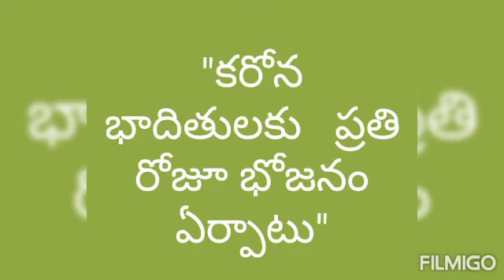Today (17-6-2021) food distribution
సంయుక్త సేవాసంస్థ ఆధ్వర్యంలో 135 భోజనం ప్యాకెట్లు పంపిణీ

సంయుక్త సేవాసంస్థ ద్వార  కావలి పట్టణంలో కరోనా వచ్చి హోమ్ క్వారంటైన్ లో ఉండి భోజనానికి ఇబ్బంది పడుతున్న వారికి, యాచకులకు మరియు  నిరుపేదలకు దాతల సహకారంతో 135 భోజనం ప్యాకెట్లు పంపిణీ చేయడం జరిగింది. దాతలుగా బెంగళూరు నుంచి గుప్త దాత సహకారంతో 50 ఎగ్ బిర్యాని ప్యాకెట్లు, కావలి పట్టణం నివాసి అర్వపల్లి అరవింద్ గారు తన సతీమణి అర్వపల్లి స్వప్నిక గారి పుట్టినరోజు సందర్భంగా 50 ఎగ్ బిర్యాని ప్యాకెట్లు, రిపోర్టర్ దాసరి కిశోర్ గారు 15 ఎగ్ బిర్యాని ప్యాకెట్లు, కావలి పట్టణం వెంగళరావు నగర్ నివాసులైన జి. హేమంత్ కిశోర్ గారు 20 సాదా భోజనం ప్యాకెట్లు అందజేయడం జరిగింది. ఇలా సంయుక్త సేవాసంస్థ ద్వారా ఎంతో మంది ఆకలి తీరుస్తున్న దాతలకు మా హృదయపూర్వక కృతజ్ఞతలు తెలుపుతూ ఉన్నాము.
     ఈ రోజు చిన్నమ్మ గారు అనే ఓ వృద్ధ మహిళ కు వెనుక భాగంలో ఎముక చిట్లడంతో ఆమె కు సంయుక్త సేవాసంస్థ ద్వారా ఈ రోజు హాస్పిటల్ లో అడ్మిట్ చేయగా ఈ రోజు ఆమెకు ఆపరేషన్ చేయించడం జరిగింది.
    ఇలా ఇంకొందరు దాతలు ముందుకు వచ్చి వారి సహాయాన్ని అందించడం ద్వారా మా సంస్థ ద్వారా ఇంకొందరికి మా సేవలు అందించగలం.
    ఎవరైనా కరోన కారణంగా భోజనానికి ఇబ్బంది పడుతూ ఉన్నట్లయితే మాకు మీ వివరాలు అందిస్తే మా సంస్థ ద్వారా భోజనం ప్యాకెట్లు ఏర్పాటు చేయగలం.